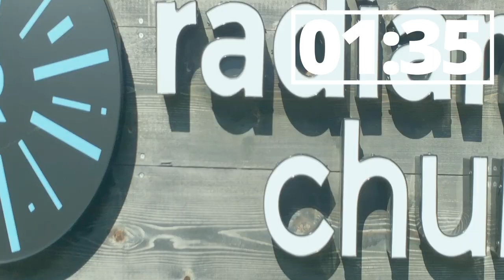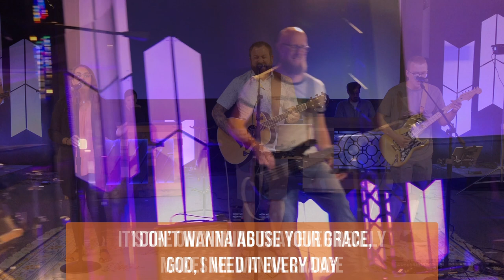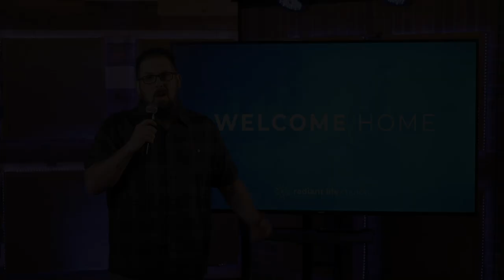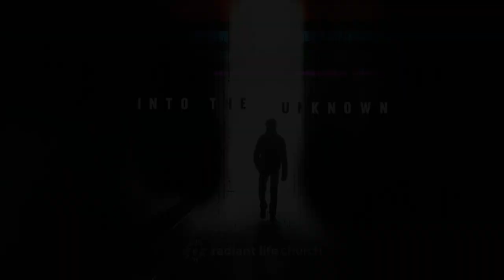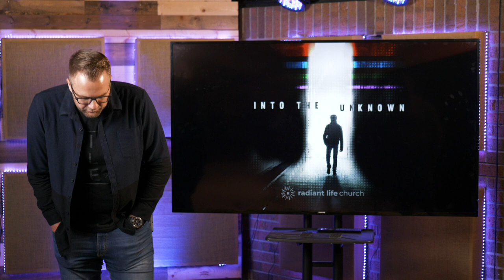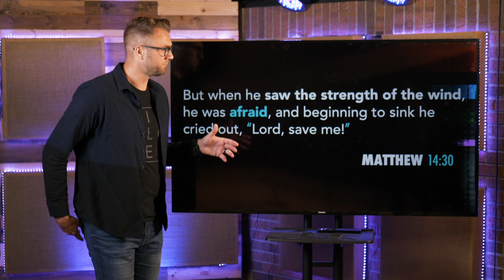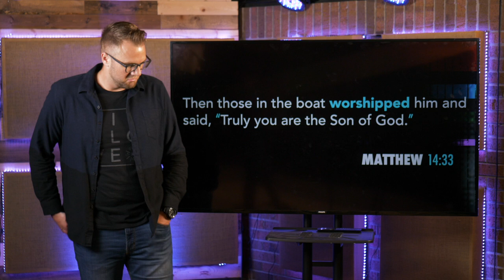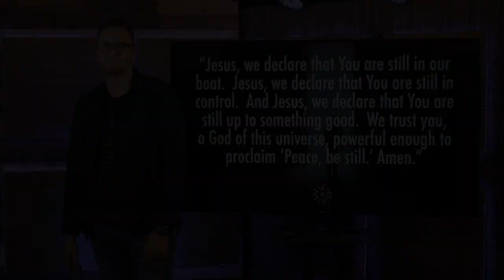Radiant Life Sunday Experience "Into The Unknown" Episode #3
We wrap up our series about what it looks like to live like Jesus in the face of uncertainty.